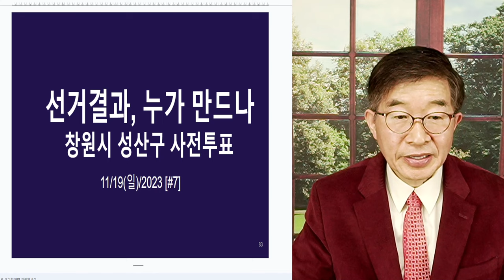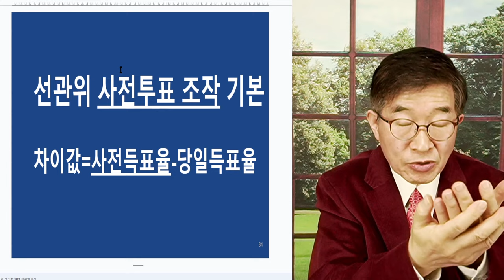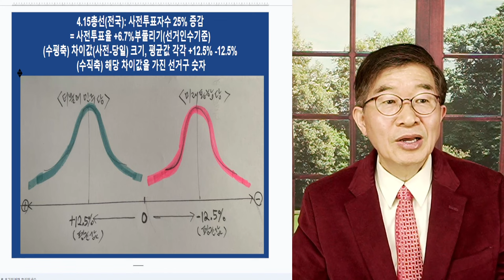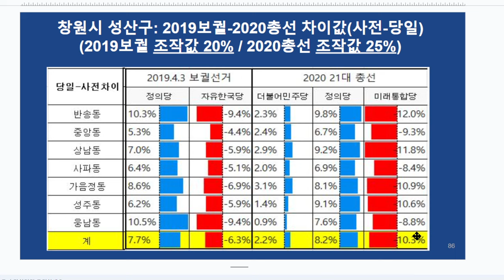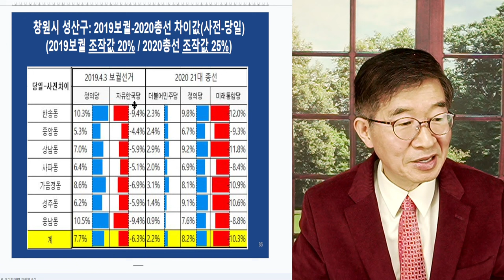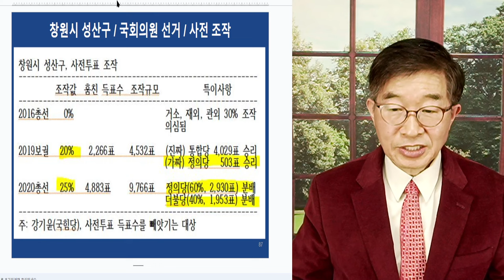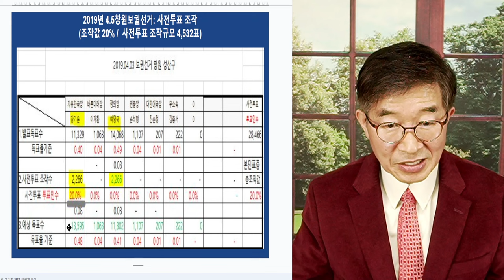선거결과, 누가 결정하나? / 투표자들은 아냐 [공병호TV]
Bitcoin : 3MTW849AkP2ftLeSK2teZHMmzLu7Z83s9U